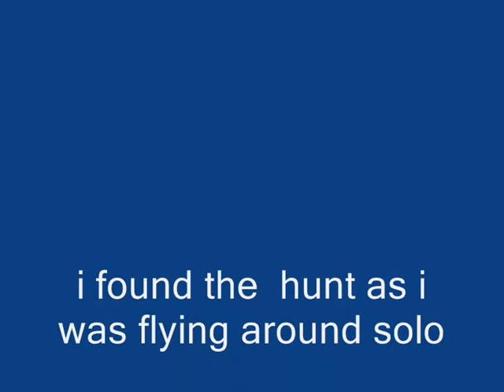global2 server bc-304daedalus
havinga  solo hunt and then finding a  small mmo hunt on global 2 server